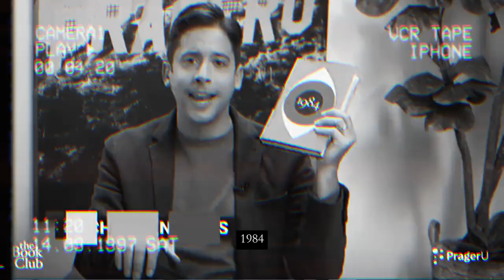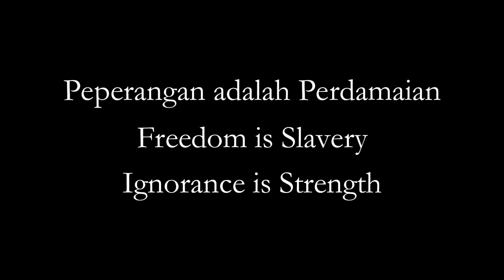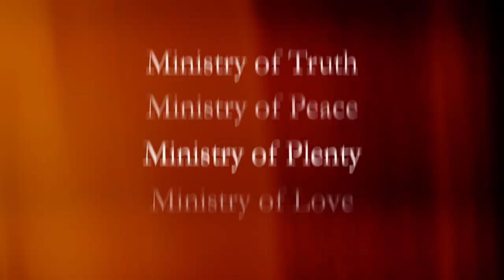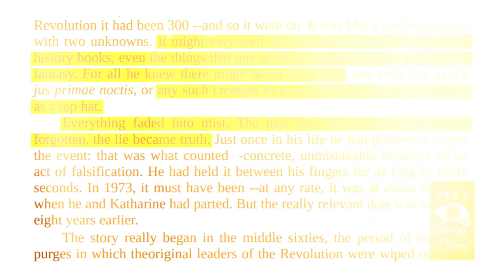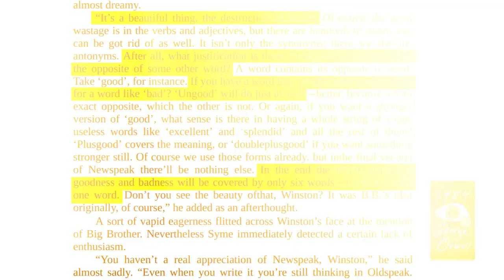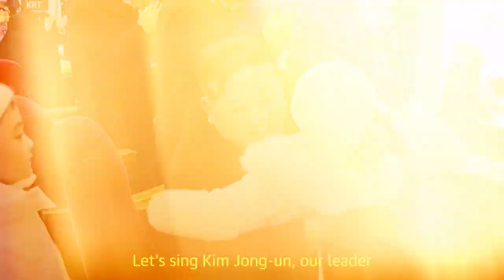1984: Menguak Rahasia Para Diktator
Sejarah manusia telah melihat beragam warna dan jenis pemimpin otoriter. Tapi, apa yang kira-kira menjadi ciri khas para diktator ini? Dalam episode pertama PERPUS , kita akan kupas tuntas pola pikir dan cara main para diktator sebagaimana diceritakan dalam "1984", magnum opus George Orwell.

[TIMESTAMPS]
00:00 Introduksi
01:59 Tentang 1984
03:16 Merekayasa Bahasa
09:13 Epilog & Rating Buku